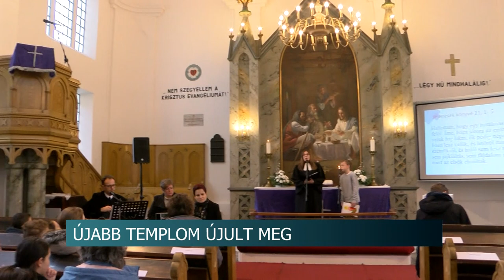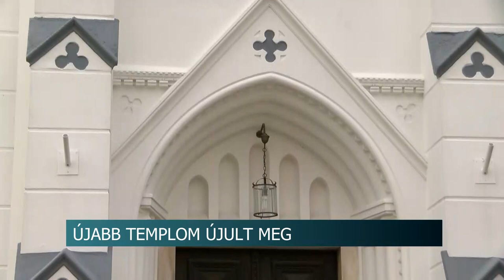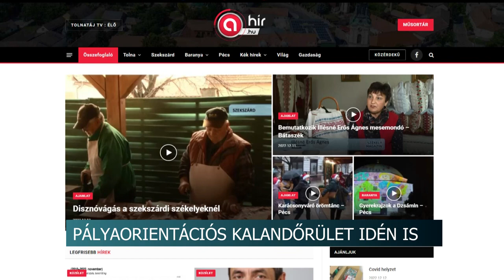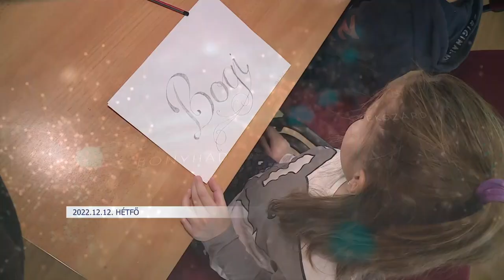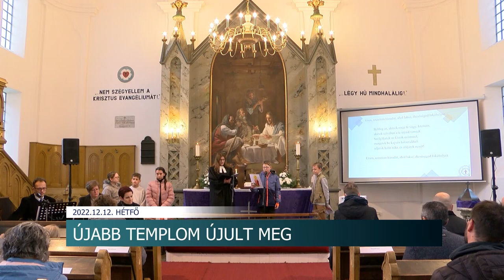Híradó - Tolnatáj TV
Ünnepi készülődés- számos program zajlott Tolna megyében ezüst vasárnap
A takarékosság jegyében módosul a közvilágítás időtartama – Paks
15 millió forint állami támogatásból újult meg a dombóvári evangélikus templom
Pályaorientációs Kalandőrület - idén is megrendezik a nagy sikerű diákversenyt
Születésnap- 55 éves a szekszárdi I. Béla Gimnázium